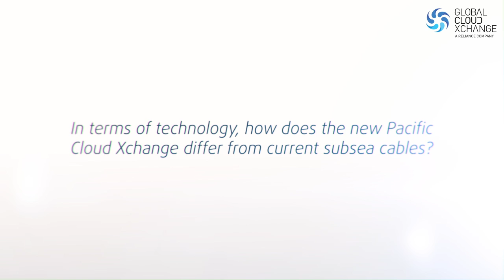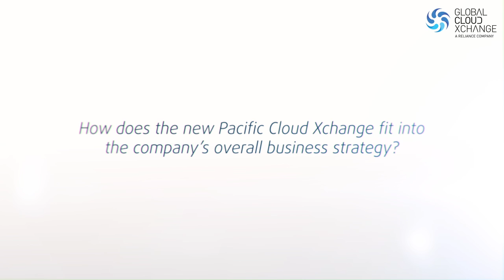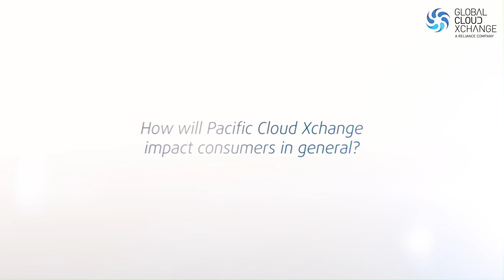Global Cloud Xchange announces plan for new cable between Tokyo and Silicon Valley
Investment into Pacific Cloud Xchange cable to support soaring bandwidth requirements resulting from continued evolution of new technology and business applications.

HONG KONG, March 31, 2014:  Global Cloud Xchange, today announced that plans are underway for the company's latest investment into expanding its Trans-Pacific footprint. The new subsea infrastructure is part of the company's strategy to lead and drive the world's critical digital trading routes.

"The cable with its open architecture and flexible landing station technology will allow companies to rent and own subsea capacity from speeds of 10 megabits to 1000 gig between Silicon Valley and key technology centers in Asia and India," said Bill Barney, CEO, Global Cloud Xchange.   "With flexible access speeds and open co-location, the system will be designed to allow start-ups and smaller cloud operators to buy and rent fiber affordably in a scalable model."

Based on state-of-the-art 100G technology, the Pacific Cloud Xchange (PCX) cable will be a four fiber pair system with initial design capacity per fiber pair at 100 x 100Gb/s using next generation Coherent Submarine Fiber.  The new system will be ready for service in 2015.

"The new fiber system, which runs approximately 8,300 kilometers between Japan (Tokyo) and California (Silicon Valley), will create a next generation IP and Cloud environment held together with a single AS number and connecting into Tier III+ data center facilities on the ground," Barney added.

According to Telegeography's latest Global Bandwidth Forecast Service report, Trans-Pacific demand is expected to increase at a compounded annual rate of 34 percent between now and 2020; to meet this demand, more than 100 Tbps additional capacity will be required.

Submarine cable vendors and additional partners for the PCX cable are being finalized.  Global Cloud Xchange will announce the awarding of the supply contract in second quarter 2014.

"We believe this new system will be instrumental in bridging the digital divide and a key driver in bringing the next 7 billion people onto the Internet," said Barney.

About Global Cloud Xchange
Global Cloud Xchange, formerly Reliance Globalcom, brings together the synergies of Reliance Communications' Global Business encompassing Capacity Sales, Managed Services and a portfolio of products & services comprising of Internet Solutions and Value Added Services. Global Cloud Xchange owns the world's largest private undersea cable system spanning 67,000 route kms which, seamlessly integrated with Reliance Communications' 200,000 route kms of domestic optic fiber backbone, provides a robust Global Service Delivery Platform connecting 40 key business markets worldwide. In addition to providing Managed Services to more than 230 countries/territories, the company also has extensive global VPLS-enabled Ethernet network capabilities.